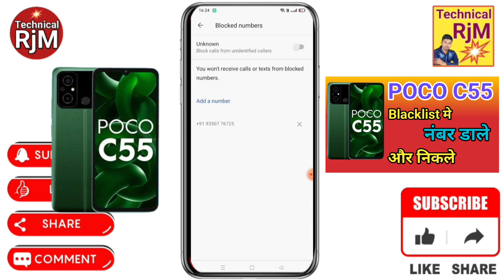POCO C55 blacklist setting POCO C55 Blacklist Me Kaise Dale blacklist me se Number ko kaise Nikale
About Video.POCO C55 blacklist setting POCO C55 Blacklist Me Kaise Dale blacklist me se Number ko kaise Nikale POCO C55

Queries Solved
 POCO C55,
POCO C55 Blacklist,
POCO C55 how to call blacklist number,
POCO C55 block list number remove,
POCO C55 blacklist number unblock,
POCO C55 Blacklist Me Kaise Dale,
POCO C55 blacklist me number kaise dale,
POCO C55 call blacklist setting,
POCO C55 block number ko unblock kaise kare,
POCO C55 call blacklist unknown number,
How To Remove Number Blacklist In POCO C55,